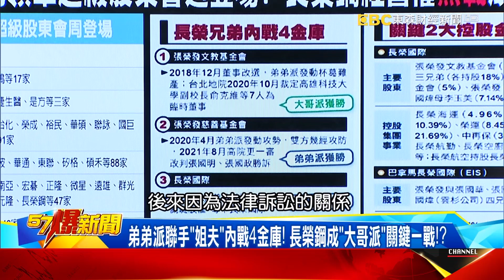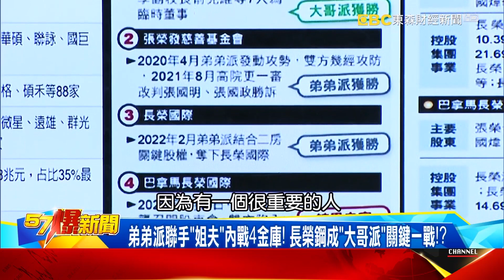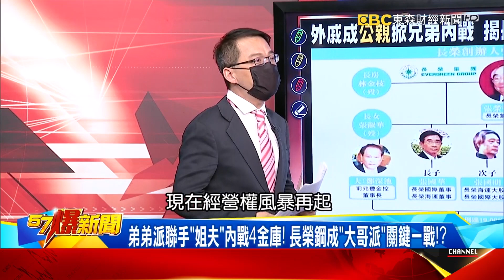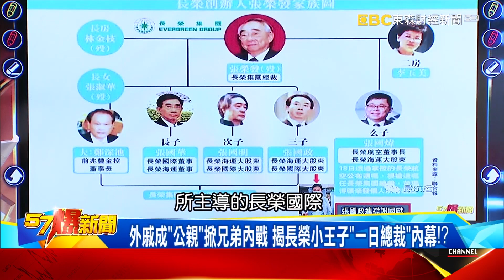外戚成「公親」掀兄弟內戰 揭長榮小王子「一日總裁」內幕！？-汪潔民 徐俊相《57爆新聞》精選篇 網路獨播版-1900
台積電領軍超級股東會週登場！ 長榮鋼經營權「熱戰」成焦點！？
外戚成「公親」掀兄弟內戰 揭長榮小王子「一日總裁」內幕！？